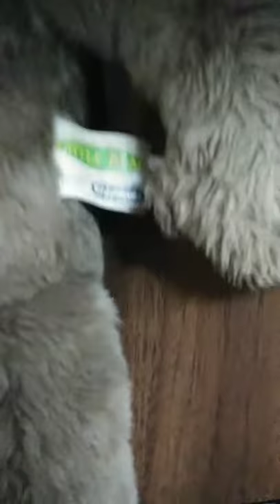1999 LITTLE BEAR PLUSH TOY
Tickle his belly and he growls and laughs. Press his paw and he says a number of things.

You can find me on Mercari!

Dar-B Vintique